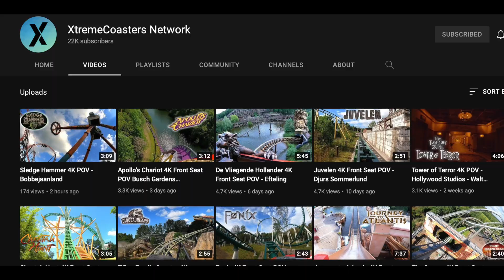The MOST Dangerous Thing About A Roller Coaster!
Here is how YOU can make roller coasters SAFER and be knowledgeable about the most dangerous thing about a roller coaster! Coasters are meant to be fun and for you to enjoy, however, that's not always the case because sometimes they can be dangerous.

I share with you how this is, and how you & we can make roller coasters safer for everyone riding and enjoying them.

Remember, be smart and secure your loose articles before riding.

If you're a content creator, I highly recommend using this platform!